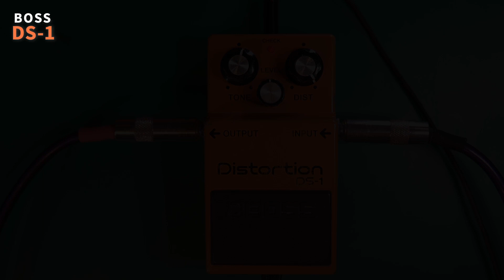【エフェクター修理】BOSS DS-1 エフェクト掛からず。電源誤入力？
BOSSのDS-1を修理しました。少し古い台湾製の個体です。
電源の誤入力で色々と内部のパーツが飛んでるようです。

後半のレビューで使用した機材はKiesel A6、Laney GH-100L、UA OX AMP TOP BOX。

自分で修理する場合は、自己責任でお願いします。

0:00 イントロ
0:42 症状確認
1:00 内部チェック
2:17 破損部品交換
3:48 動作確認
4:07 オペアンプ交換
5:48 4558で動作確認
6:13 音のチェック
8:17 ゴムブッシュ交換とまとめ